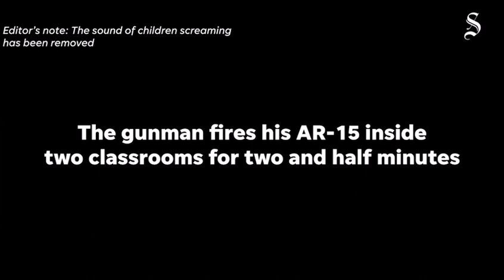Exclusive video from inside Uvalde school shows shooter inside and the officers retreat and delay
A 77-minute video recording captured from this vantage point, along with body camera footage from one of the responding officers, shows in excruciating detail what happened when dozens of local, state and federal officers entered the school, heavily armed, clad in body armor, helmets and some with protective shields.